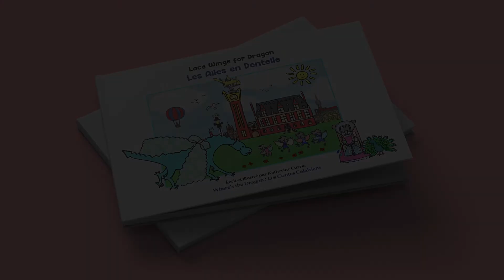"Les Ailes en Dentelle" Livre audio par Coco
Dragon a envie de voler et il est très déçu de découvrir qu'il n'a pas d'ailes. Ses amis demandent a Bobinette, la meilleure dentelière, de l'aider. Elle fabrique donc des ailes en dentelle pour tout le monde.
Voilà une histoire magique pour tous les enfants qui rêvent de voler.